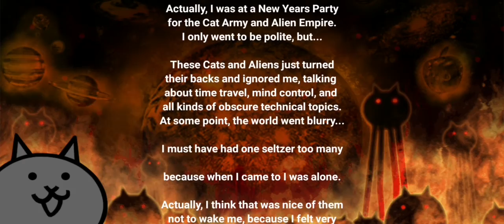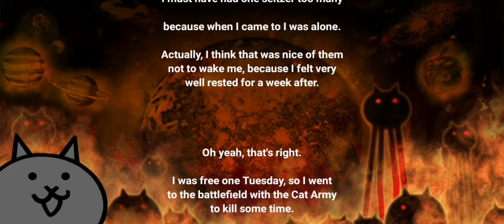I KILLED GOD (beating cotc within a day) (how i killed god) (battle cats)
THIS IS THE GREATEST ACHIVEMENT I HAVE EVER ACHIEVED BEATING COCT WITHIN A DAY OF GRINDING MOST XP I HAVE EVER STORED UP AND KILLING GOD IM SO SO HAPPY

THANKS SO MUCH FOR READING THIS AND WATCHING